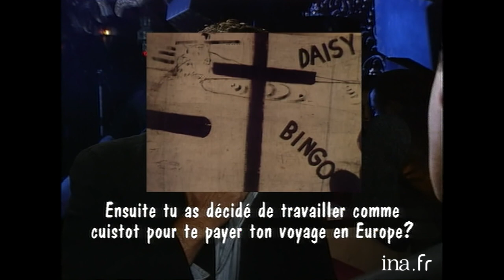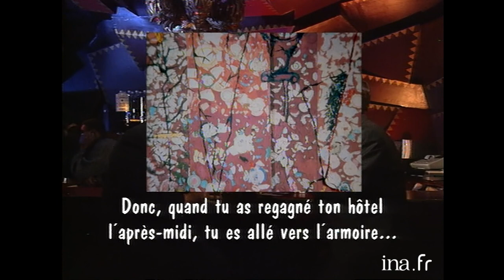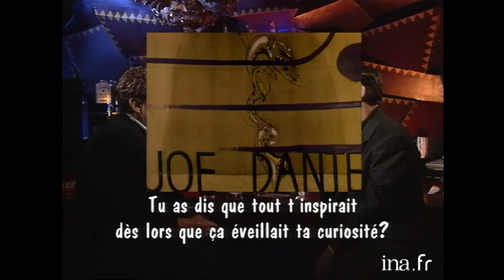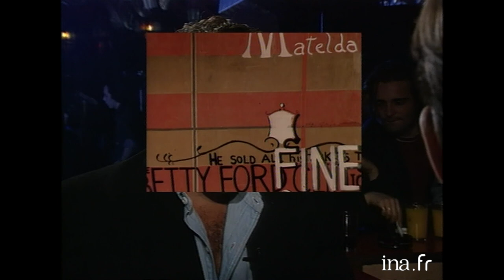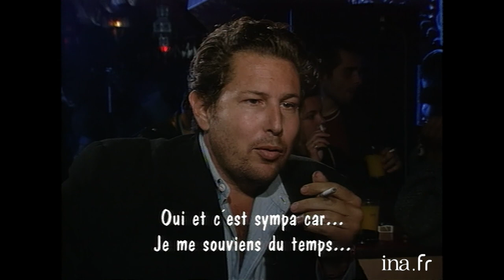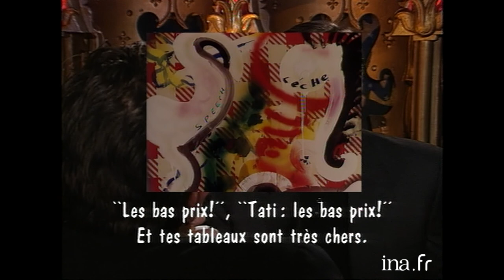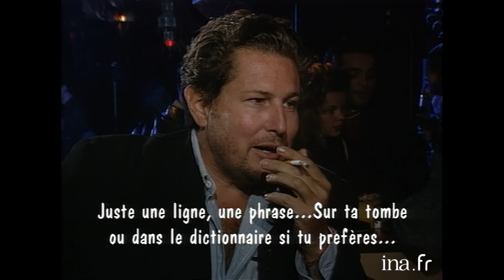Julian Schnabel : L'interview Pinceau de Thierry Ardisson | INA Arditube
Lunettes Noires Pour Nuits Blanches | Antenne 2  | 28/04/1990
Thierry Ardisson s'entretient avec Julian SCHNABEL (en anglais sous-titré français). Ils reviennent sur son enfance à Brooklyn puis au Texas, sa première exposition à Houston, son voyage en Europe et sa première visite à Paris, son passage à Barcelone qui lui a inspiré ses premières "Plate-paintings", la façon dont il envisage son travail, ceux qui l'ont inspiré, la figuration libre, Paris et les stores des magasins Tati, son exposition à la galerie Yvon LAMBERT, le prix de ses toiles...